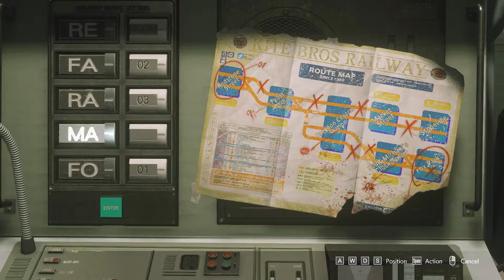Resident Evil 3 Remake | "Activating Subway" Part 3 | No Commentary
Remake Resident Evil 3 Nemesis (RE3 Nemesis) Gameplay Walkthrough Part 3 | No Commentary. Jill Valentine Story Gameplay and Campaign Main Mission 3 for PC. My Resident Evil 3 Nemesis Remake (2020) Gameplay Walkthrough will feature the Full Game Story Campaign.

Resident Evil 3 Remake is a survival horror game developed and published by Capcom. It is a remake of Resident Evil 3: Nemesis (1999) and follows Jill Valentine and Carlos Oliveira as they attempt to survive a zombie apocalypse while being hunted by the intelligent bioweapon Nemesis. It was released on Microsoft Windows, PlayStation 4, and Xbox One on April 3, 2020. It also includes an online multiplayer mode, Resident Evil: Resistance.